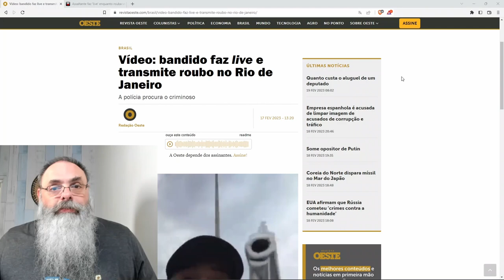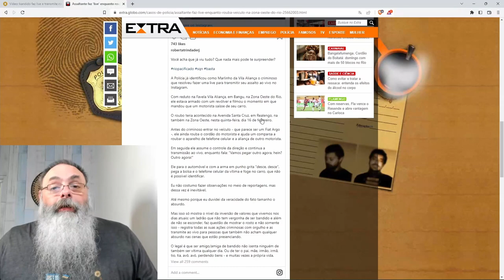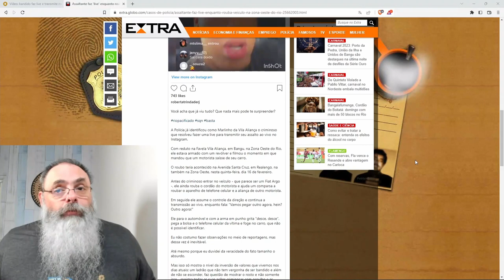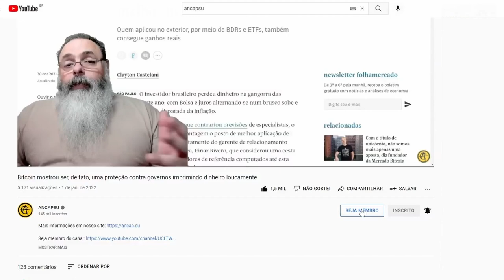ASSALTANTE rouba CARROS em LIVE no INSTAGRAM: FICOU NORMAL isso em um PAÍS que CORRUPTO é ELEITO